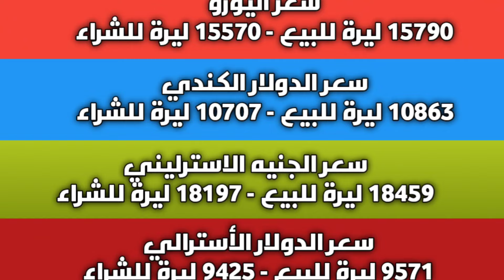هدوء واستقرار سوق الصرف.. سعر الدولار في سوريا اليوم الاثنين 19 فبراير 2024 وأسعار الذهب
عنوان الفيديو: هدوء واستقرار سوق الصرف.. سعر الدولار في سوريا اليوم الاثنين 19 فبراير 2024 وأسعار الذهب.